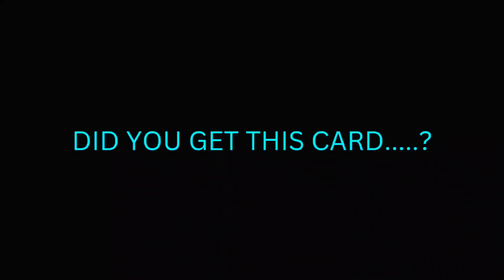Review MESSI NEW 103 Epic Card - efootball2024 mobile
Review MESSI NEW 103 Epic Card - efootball

2024 mobile

efootball 2023 mobile gameplay efootball 2023 mobile skills

pes 2023

pes 2023 mobile gameplay efootball 2023 mobile best formation efootball 2023 mobile best kit efootball 2023 mobile best jersey

efotbalman

freekick tutorial efootball 2023 mobile tutorial freekick efootball 2023 mobile

how to viral videos on facebook page

how to viral videos in instagram

how to viral video on moj

how to viral video on youtube in telug

how to viral video in instagram reels

how to viral video short

pes 23 mobile best formation possession

pes 23 mobile tips and tricks

pes 23 mobile best formation in

pes 23 mobile advanced controls

pes 23 mobile free kick tutorial

pes 23 mobile new formation

pes 23 mobile skills tutorial advanced

pes 23 mobile new update today

pes 23 mobile update today

pes 23 update mobile live

pes 23 mobile thursday update

pes 23 mobile live stream

pes 23 mobile liverpool

pes 23 mobile best formation quick counter

pes 23 mobile formation 424

pes 23 mobile formation 4222

gamingwe